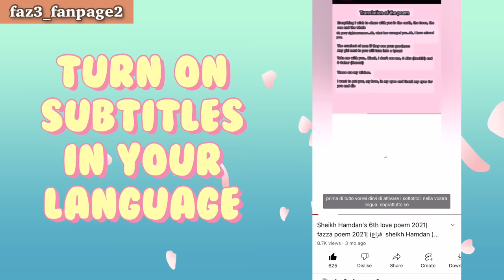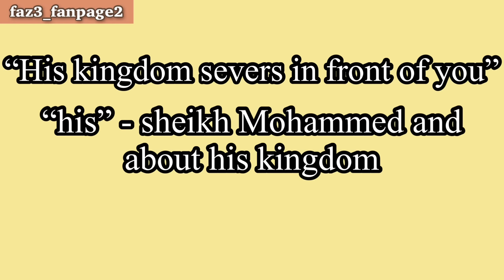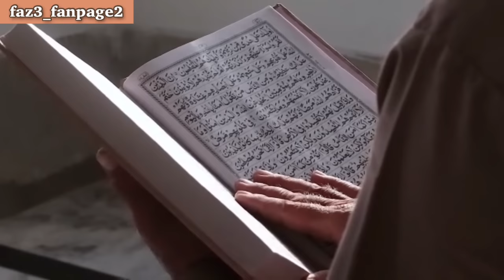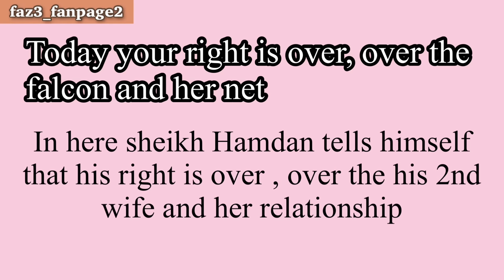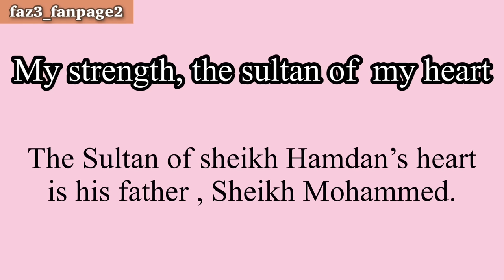Sheikh Hamdan’s Divorce | Sheikh Hamdan Fazza wife |Prince of Dubai wife